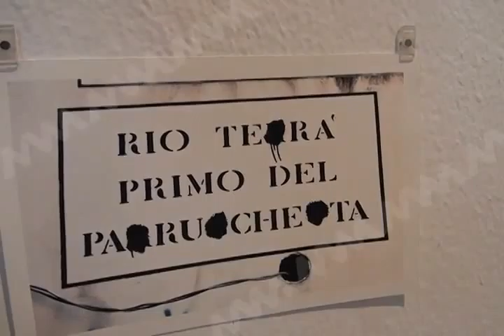VICKY EXPO MUPO FT